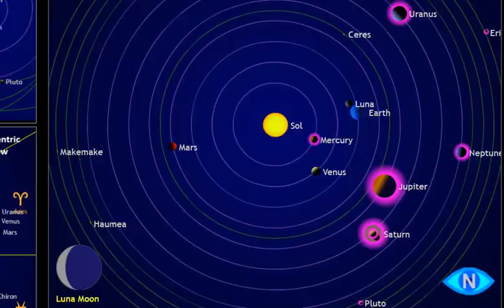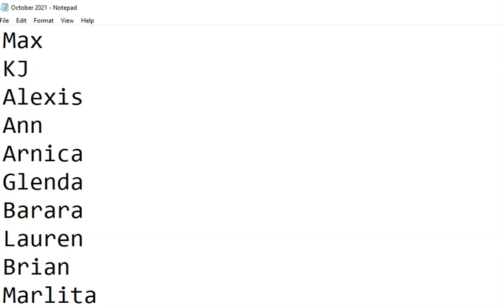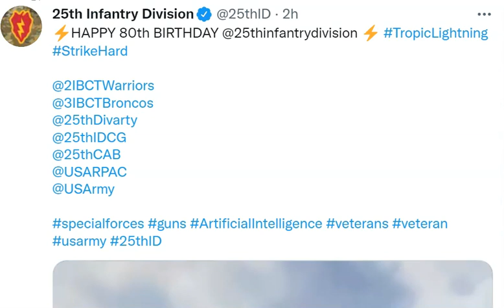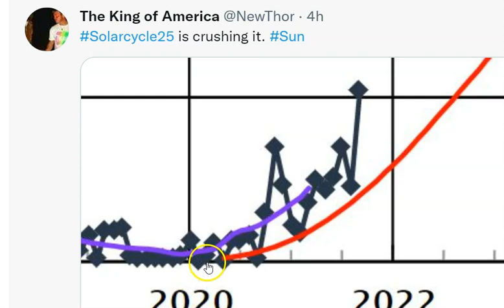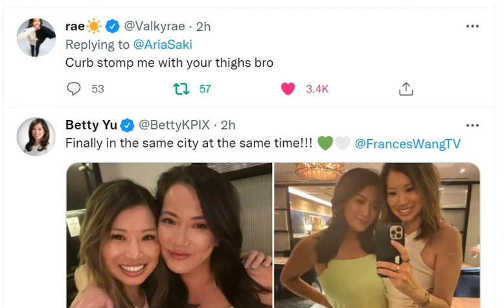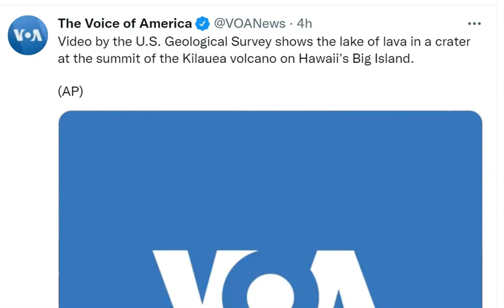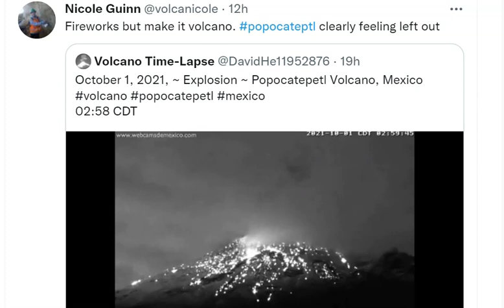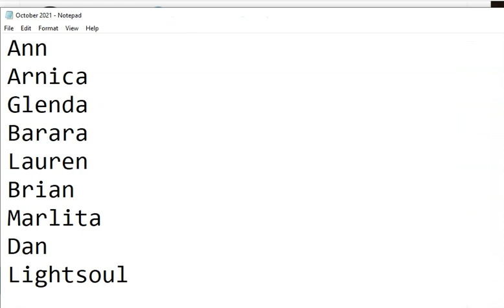Super Strong Solar Cycle 25, Volcanoes, October 9th-13th Hurricane & Typhoon Madness & Pluto & Eris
i hope u r having a great night.
God bless everyone,
T LEWISON
5430 BIRDWOOD RD. #416
HOUSTON TEXAS 77096